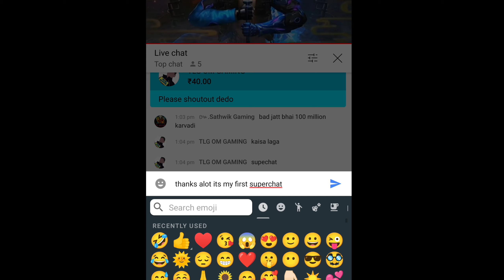My First Superchat by my Subscriber 😍 Support him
Name in Freefire :- ʙᴀᴅᴊᴀᴛᴛ࿐ᴀᴍɪᴛ

1. Garena Free Fire Indonesia Live
2. Garena Free Fire Brazil Live
3. Garena Free Fire Brasil Live
4. Garena Free Fire India Live
5. Garena Free Fire Singapore Live
6. Garena Free Fire Thailand Live

✔️ How To Play Duo vs Solo

✔️ Duo vs Solo

✔️ Duo vs Squad

✔️ Unlimited Daimonds in Freefire

✔️ Free Fire Bunny Event

 ✔️ Free Fire New Costume

✔️ Free Fire High ping

✔️ Free Fire New Diamond Royal

✔️ Free Fire Free Character

✔️ Free Fire New Weapon